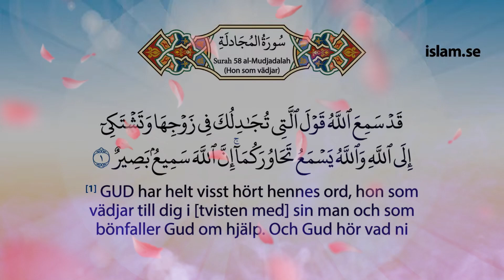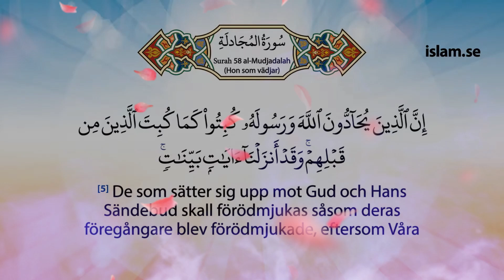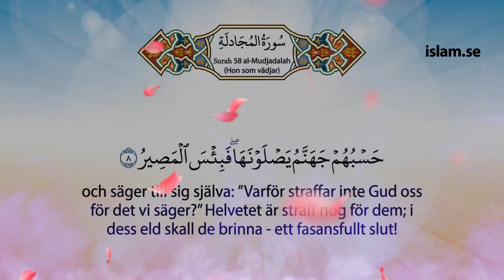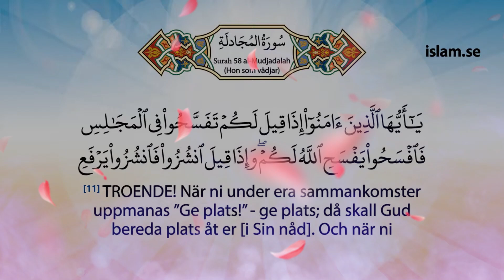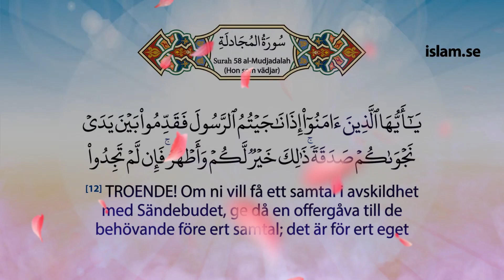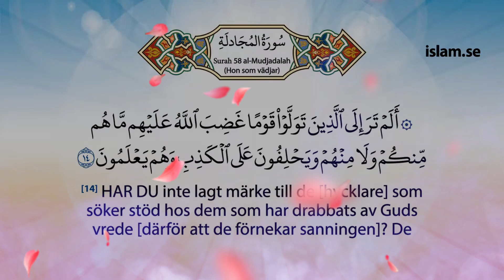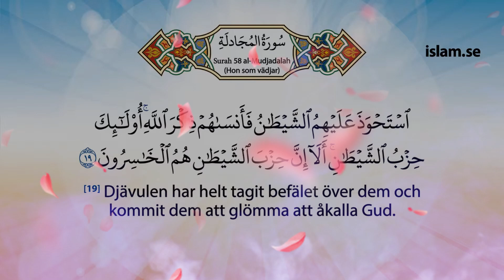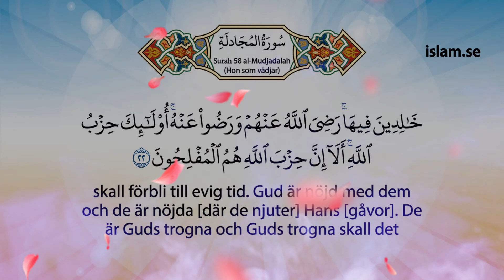Koranen på svenska Kapittel 58 med al-Hussary